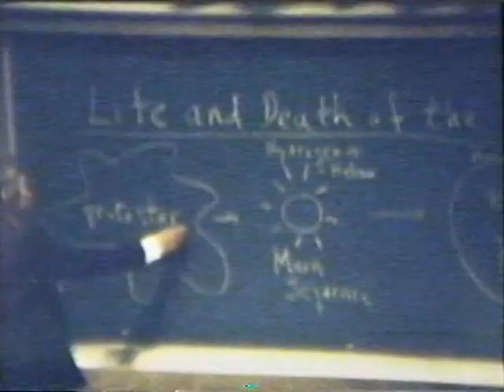Sightings: Time Travel/ Hyperspace (August, 1995)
Host: Tim White. Featuring: Michio Kaku, Marc Davenport